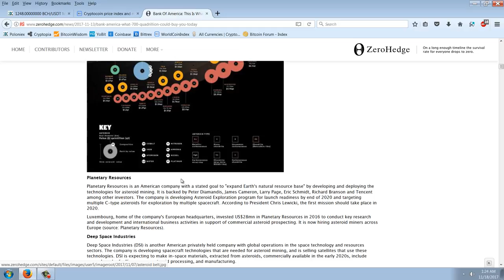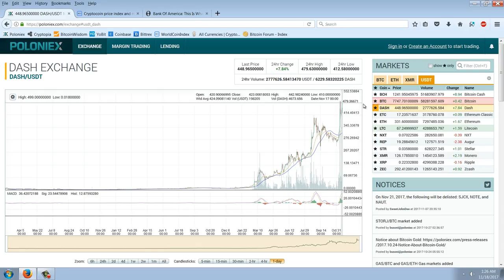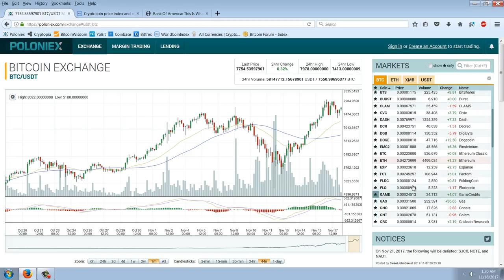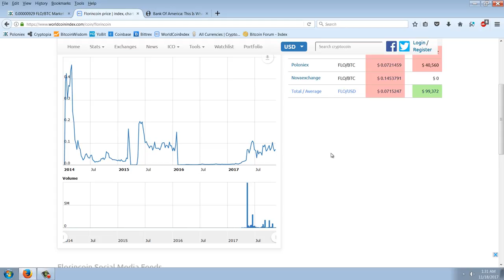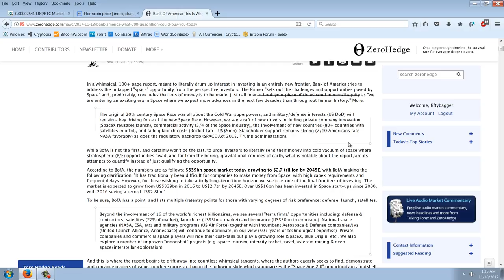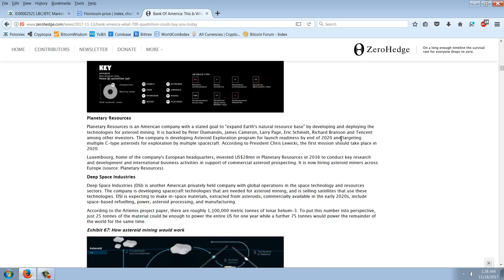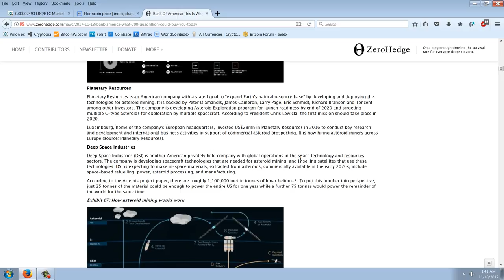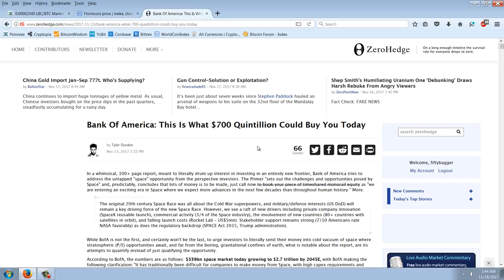Member Update 11/17/17 Fake Reality